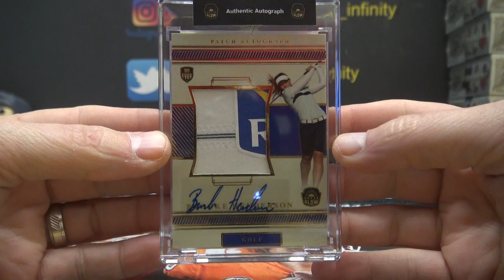Austin's 2022 Super Glow Autographed Patch Box Break